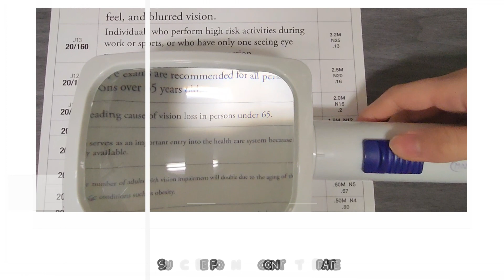𝙽𝙴𝚆 𝙾𝙿𝚃𝙾𝙼𝙴𝚃𝚁𝚈 𝙻𝙸𝙵𝙴 | 𝙵𝚁𝙴𝙴 𝙴𝚈𝙴 𝙸𝙽𝙵𝙾, 𝙴𝚈𝙴 𝙷𝙴𝙰𝙻𝚃𝙷 𝚃𝙸𝙿𝚂, 𝚅𝙻𝙾𝙶𝚂, 𝚃𝚁𝙰𝚅𝙴𝙻 𝚃𝙸𝙿𝚂 & 𝙻𝙸𝙵𝙴𝚂𝚃𝚈𝙻𝙴 𝙲𝙾𝙽𝚃𝙴𝙽𝚃 𝙲𝙷𝙰𝙽𝙽𝙴𝙻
Hello ! I'm Dr. Lydia Han. I am a Korean-American optometrist who strives to make eye health care more accessible to everyone from all backgrounds and situations.
안녕하세요 ! 저는 닥터 리디아 한 입니다. 저는 한국계 미국인 Optometrist로서 모든 배경과 상황에 있는 모든 사람이 안구 건강 관리를 보다 쉽게 ​​잘할 수 있도록 노력하고 있습니다.

As you know, the eyes are such important organs in your body and need your tender, loving, care for long lasting healthy vision! While doing so, I also share my lifestyle as an optometrist and just as myself along the way. I hope through my content, you learn more about your eyes & vision!

 아시다시피, 눈은 신체의 매우 중요한 기관이며 오래 지속되는 건강한 시력을 위해 보살핌이 필요합니다! 눈에 대한 정보를 알려드리는 과정에서 제 라이프스타일도 공유합니다. 제 콘텐츠를 통해 눈과 시력에 대해 더 많이 배우기를 바랍니다!

구독하시면 계속해서 업데이트 되는 콘텐츠 올리겠습니다! 제 콘텐츠 또는 눈에 대해 궁금한 점이 있으시면 이메일을 보내주세요! 감사합니다!